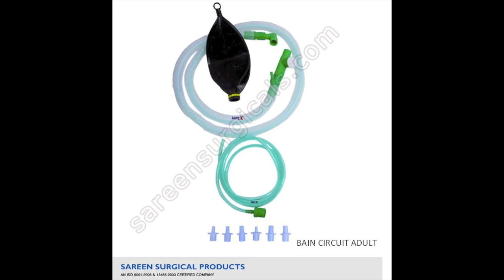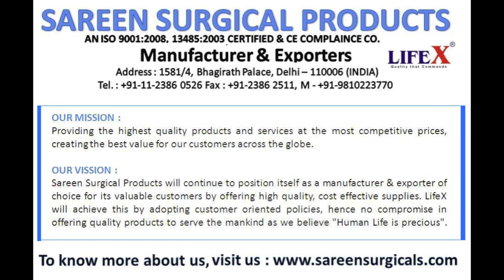Anaesthesia Products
Products :  Sareen Surgical Product is Manufacturer and Exporter  of   various kinds of  Anaesthesia Products under the brand name LifeX  having range of CE Certified  Resuscitator Bag Silicone – Adult, Resuscitator Bag Silicone – Child, Resuscitator Bag Silicone – Infant, Resuscitation  Bag Double Chamber – Adult, Resuscitation  Bag Double Chamber – Child, Resuscitation  Bag Ordinary - Adult, Resuscitation  Bag Ordinary – Child, Bain Circuit Adult, JR Set  (Child), Plastic Air Way Set Of Six, Rebreathing Bag, Rebreathing Bag – Green, Rebreathing Bag – Black etc.   Sareen Surgical Products  also offers  range of Oxygen Hood Jointless, Oxygen Hood Jointed, Face Mask, Face Mask Silicone, Face Mask – Rubber, Head Harness Rubber – Adult/Child, Head Harness Silicone – Adult / Child, Flow Meter, Oxygen Find Adjustment Valve With Flow Meter, Oxygen Fine Adjustment Valve With Rotameter & Humidifier Bottle  and Oxygen Flow Meter Pipeline With Humidifier Bottle

Product Video :  Anaesthesia Products

Manufacturer & Supplier : Sareen Surgical Products, Delhi, India

Brand Name: LifeX